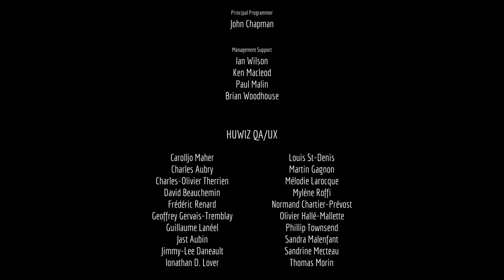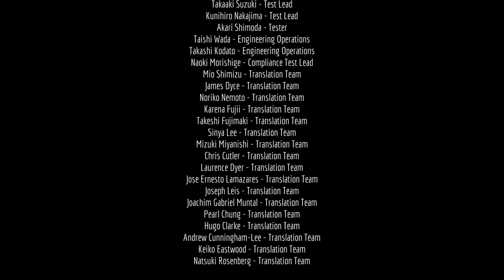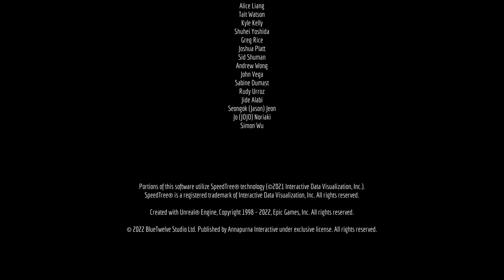Stray End Credits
The End Credits of Stray.